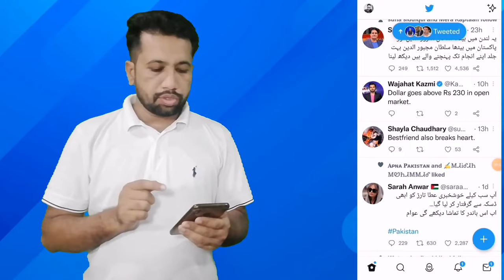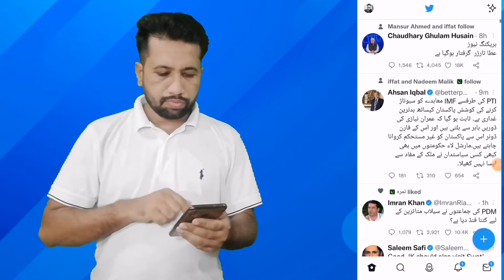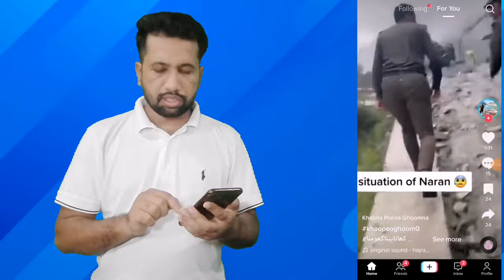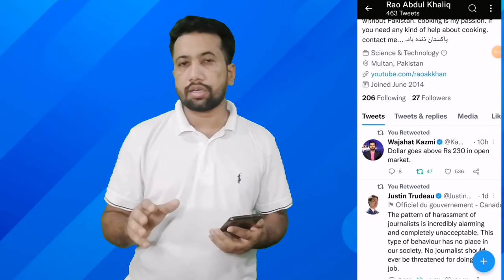How to repost video on tiktok | WHAT DOES REPOST MEAN ON TIKTOK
In this video i am going to tell you about the new feature of tiktok.
i will tell you that how to repost on tiktok or some more feature like
Tiktok tricks
Repost on tiktok
Repost tiktok
Repost TikTok's
How to repost tiktok
Repost a video on tiktok
benefits of tiktok repost
How To Delete Repost On TikTok
how to get the repost button on tiktok
repost video on tiktok
how to repost on tiktok
repost tiktok videos
how to fix repost option not showing on tiktok
reposting on tiktok,repost tiktok
why dont i have the repost option on tiktok?
how do i enable repost on tiktok?
how to repost videos on tiktok
repost option not showing in tiktok
how to repost video on tiktok